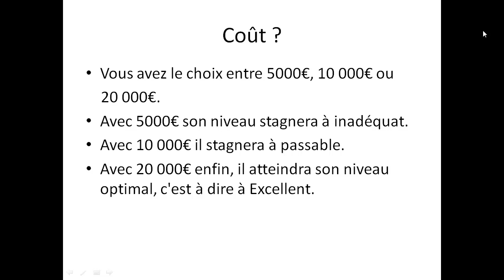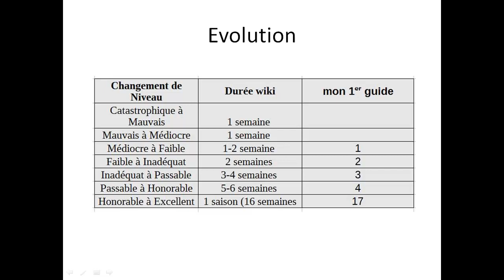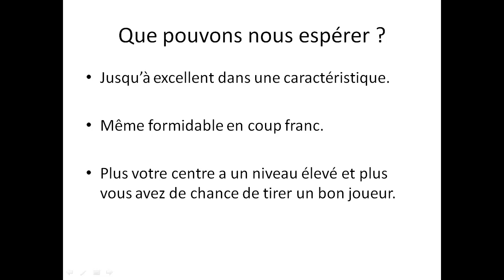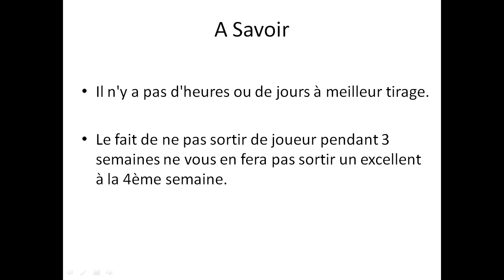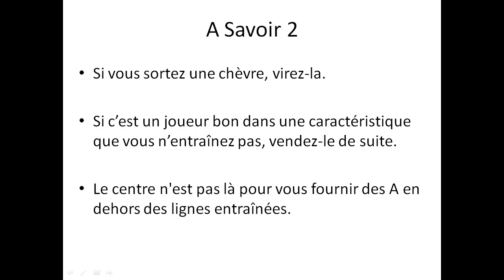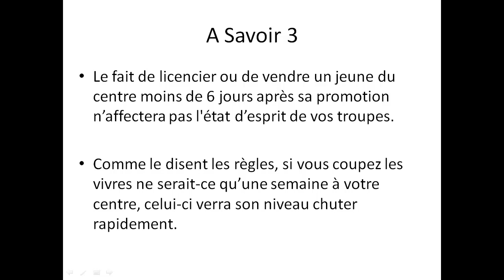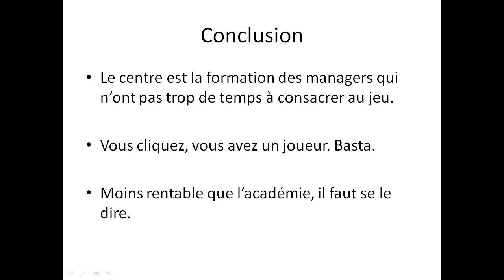Hattrick Chapitre 13.1 : Le centre de formation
Nouvelle vidéo pour le jeu en ligne Hattrick dans le cadre de mon guide pour débutants.

Dans cette vidéo je vous présente le fonctionnement du centre de formation.
Vous ne connaissez pas Hattrick ?